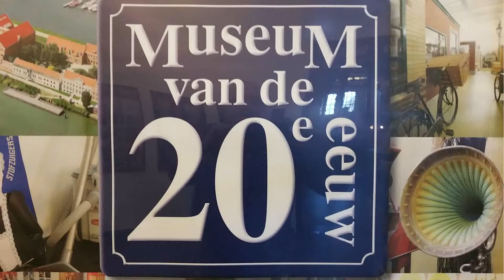Museum van de Twintigste eeuw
Korte impressie van het museum van de Twintigste Eeuw in Hoorn